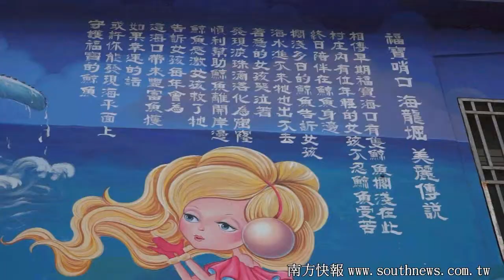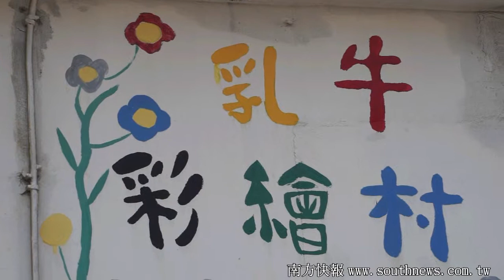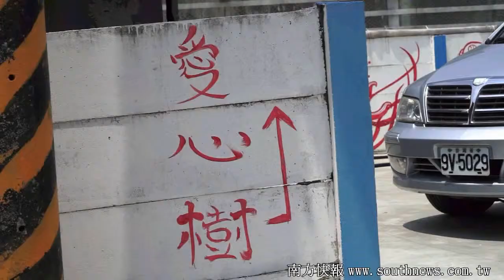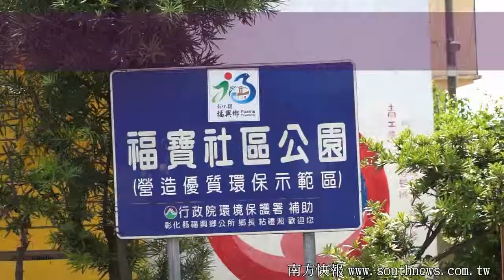southnews_《不同角度看景點》彰化縣乳牛彩繪村